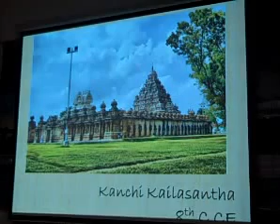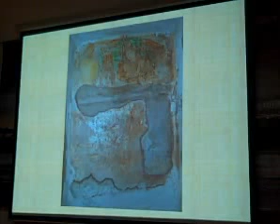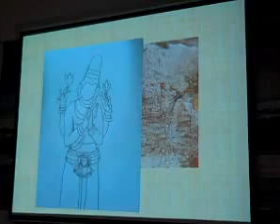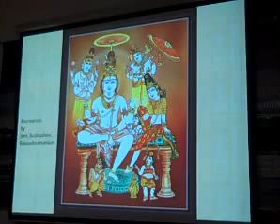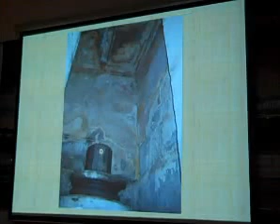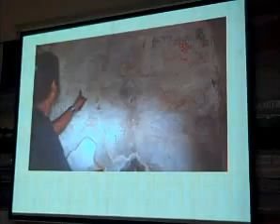Vijay's Talk on Mural Traditions of India - Part 3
This series covers a short overview of some of the major Mural/Frescos in
India ( more focus on Tamil Nadu in the later part) - Part 3 moves to South
India under the Pallavas. Covering Kanchipuram - the Famed creation of
Rajasimha Pallava - The Kailasantha temple, and the Panamalai
Talagireerswar - their beautiful paintings and our small effort at
recreating the masterpieces - thanks to Artist Subhashini Balasubramiam